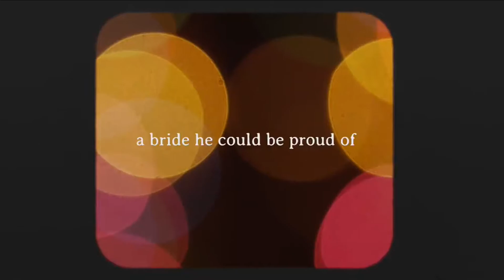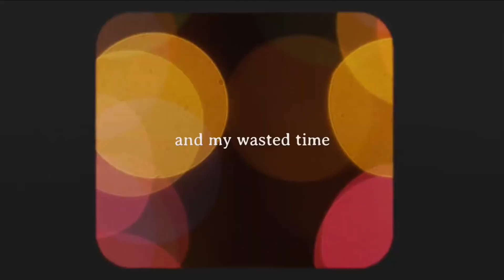The Secret Sisters - He's fine